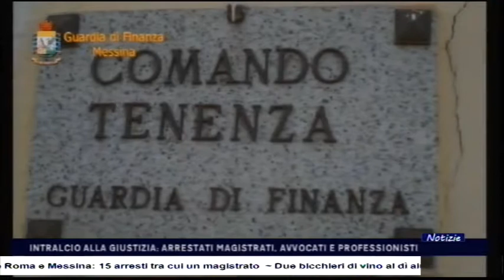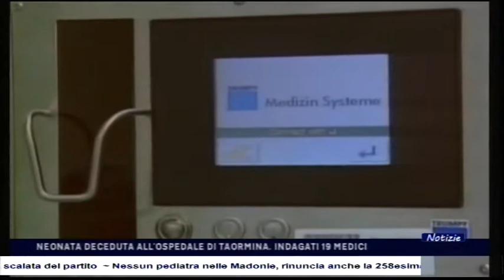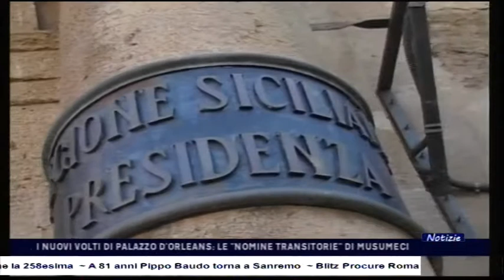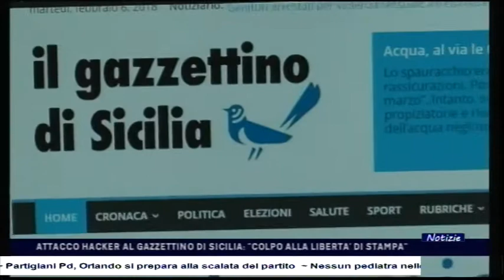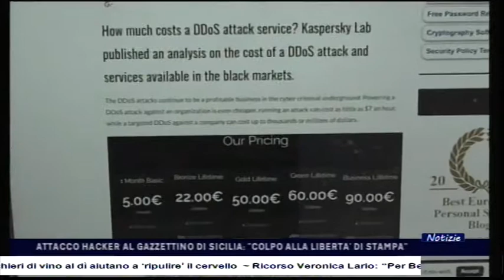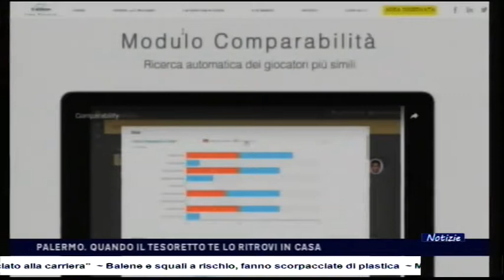CTS notizie del 06-02-2018